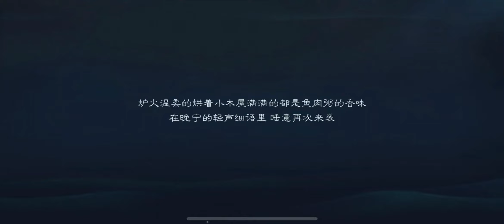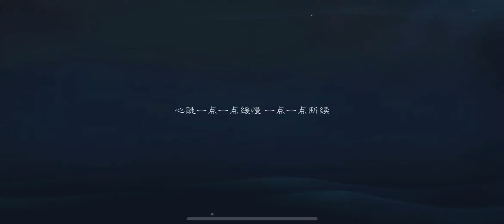ENG SUB 皓衣行 | 倩女幽魂手游 Immortality Game “Wanning, I love you forever” 【Ch 9 part 2】 晚宁，我一直爱你